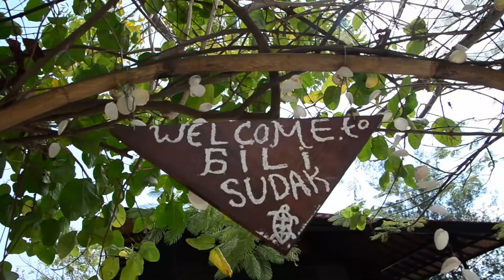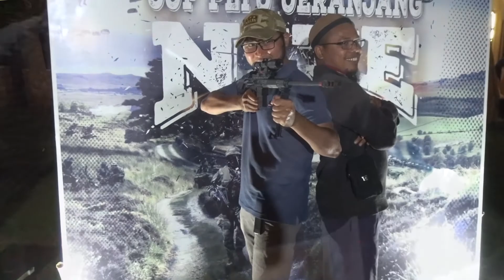Employee gathering PLTU Jeranjang 2019 Batch 2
Aktivitas gathering bagian dari salah satu aktivitas " Recharges " semangat agar kerja makin menggebu.
Tetapi bekerja harus berlandaskan working with HEART ( Happy - Empathy - Attitude - Relationship - Thanks God )
Pingin kegiatan seperti mereka? Hubungi kami di :